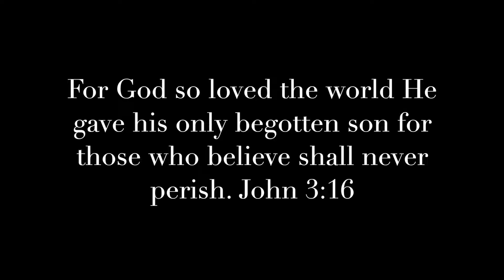Live scoping summer bass on Norris Lake.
First time using Live scope